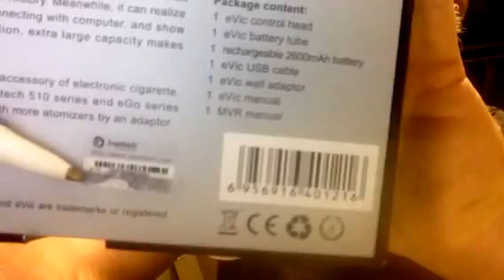Joyetech eVic FULL REVIEW Pt. 2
Part 2 of my Joyetech eVic full review.